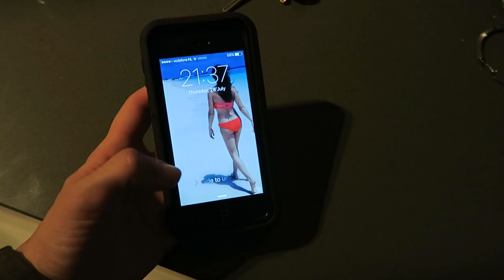GIRLS ON A BOAT - TRAVEL VLOG 378 AMSTERDAM | ENTERPRISEME TV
We have some girls on a boat! I start the day out filming with Chantal and we end up with a lot of girls on a boat. Whoop it was fun hanging out with people in the same industry.